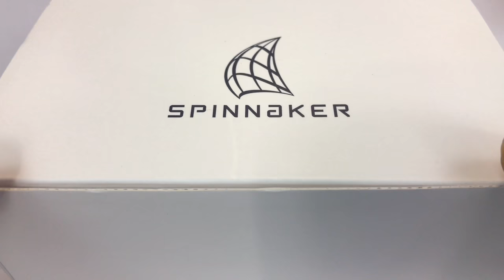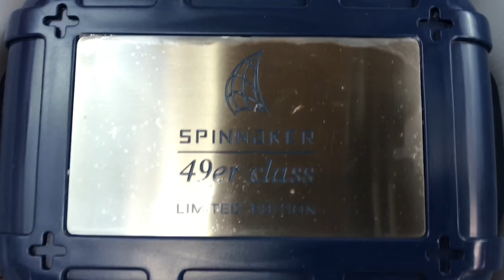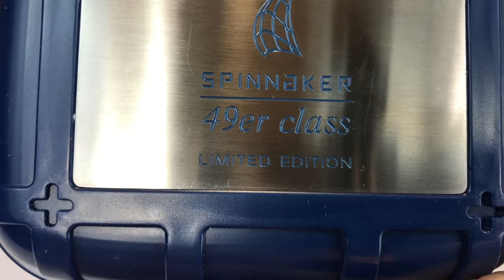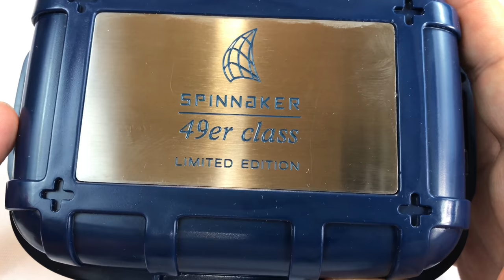Amalfi Yacht Racer Limited Edition 49er Class Watch by Spinnaker Watches review and giveaway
After announcing that Spinnaker Watches will be the Official Timing Partner to the 49er sailing class
for the 2017 season , the brand is proud to preview their new Co-labelled timepiece with the 49er
class.
The Limited Edition, Amalfi Yacht Racer has been custom made with the 49er class to optimize its
performance both on and off the water. Including features such as a countdown timer, an alarm, a
date display and a chronograph movement – the timepiece should come in handy to the
international teams at the European and World Championships this year.
Besides functionality, the timepiece’s design had to be well adjusted to the sport. A custom silicon
strap provides lightweight and water proof durability, and a screw down crown ensures an
impermeable casing to be water resistant to 100M.
A proud reminder of the partnership can be found engraved precisely on the case back of this
timepiece.
The watch will be released in May by both the 49er class and Spinnaker. Sign up forms to secure
yourself one of the limited edition pieces can be found on their websites

The SP-5049 (Amalfi Yacht Racer) is our customized yacht racing timepiece for the 49er sailing class to celebrate our Sponsorship to be their Official Timing Partner. Expedition Money LLC